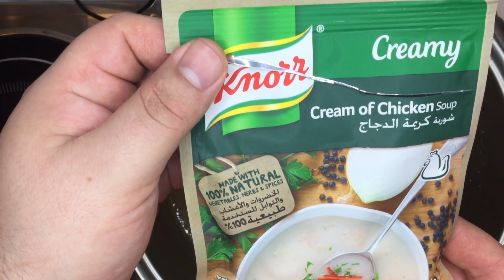The BEST Chicken and Mushroom Pie Recipe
There's love in every bite of this. It's a little bit of work but worth every step, promise.

Did this change your life?

the best chicken and mushroom pie